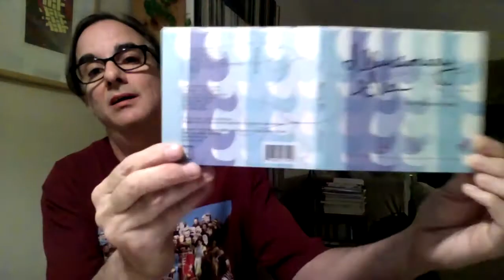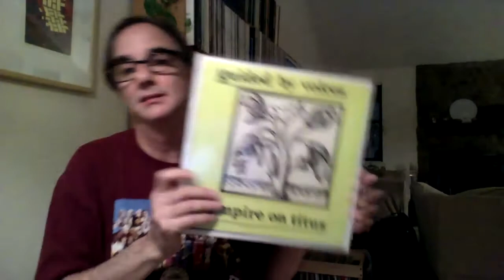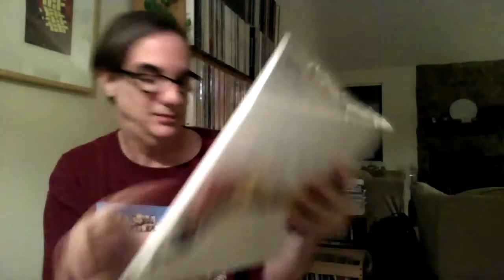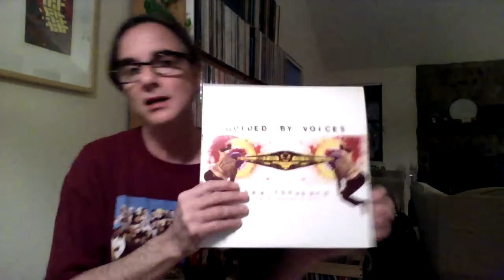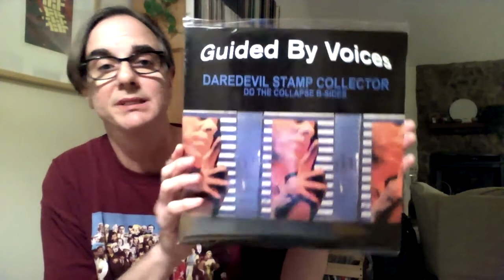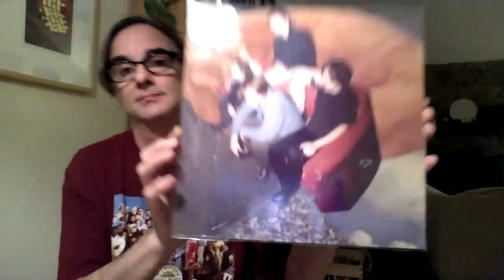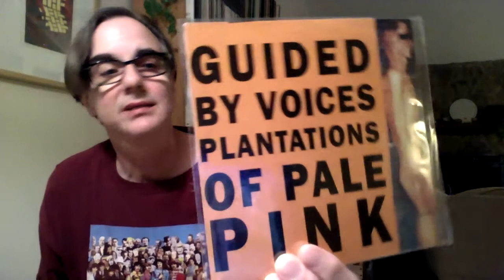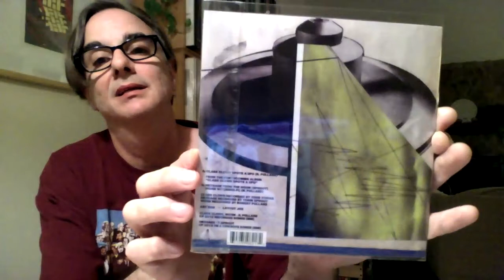Re : 1204willow's Show Your Colors Contest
Sorry about the overlong video. I was inspired by Maggie's contest to talk about how much I love the VC and show some colored vinyl from one of my favorite bands, Guided By Voices (about which I can babble on endlessly).